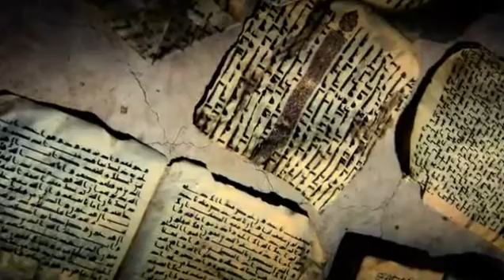Bande annonce - Le Coran aux origines du livre (2010)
Le Coran est le Livre saint de l’Islam, une religion partagée par plus d’un milliard de fidèles dans le monde. Pour la tradition musulmane, depuis sa révélation au prophète Mahomet entre l’an 610 et 632 de l’ère chrétienne à La Mecque et à Médine, le Coranest immuable, et est demeuré inchangé. Pourtant, des découvertes récentes de manuscrits coraniques analysés par des scientifiques, datés des environs de l’an 680 – les plus anciens connus au monde – démontrent que le Coran aurait une histoire.

Durant le premier siècle de l’Islam, et avant que ne s’impose la version canonique du calife Uthman, le livre saint de l’Islam aurait connu des versions concurrentes, une organisation différente des sourates, des lectures variables dues à une écriture, à ses débuts, très rudimentaire… C’est à cette rencontre des savoirs, à la croisée entre la tradition musulmane et recherche scientifique, qu’invite ce voyage aux origines du Coran.